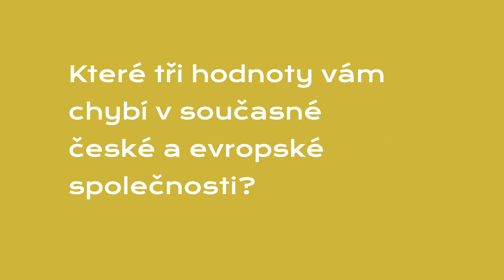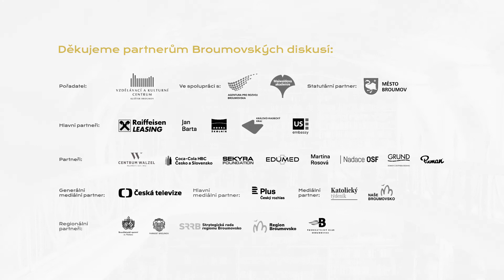7. Broumovské diskuse (online) | Petr Prokop Siostrzonek | Klášter Broumov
Broumovské diskuse se v roce 2020 nemohou konat ve své klasické podobě. Jejich původně plánované téma HODNOTY A SPOLEČNOST nám ale v aktuální situaci připadá důležité, proto s ním do veřejného prostoru vstupujeme alespoň online.

PTÁME SE NA TYTO TŘI OTÁZKY:
– Které tři hodnoty vám chybí v současné české a evropské společnosti?
– Mají být politici nositeli hodnot? Pokud ano, kterých?
– Jak ovlivňuje koronavirová zkušenost naše hodnoty?

VE ČTVRTÉM Z VIDEÍ ODPOVÍDÁ:
Petr Prokop Siostrzonek, arciopat břevnovský a broumovský

ZAJÍMÁ VÁS TÉMA HODNOTY A SPOLEČNOST?
Zapojte se a pošlete nám vlastní video s odpověďmi na výše zmíněné otázky. Rádi ho zveřejníme na facebookovém profilu Broumovských diskusí!

Těšíme se na viděnou na 8. Broumovských diskusích
3.–6. listopadu 2021!